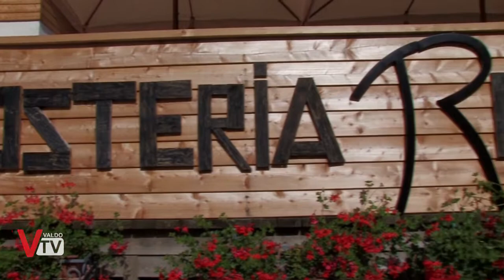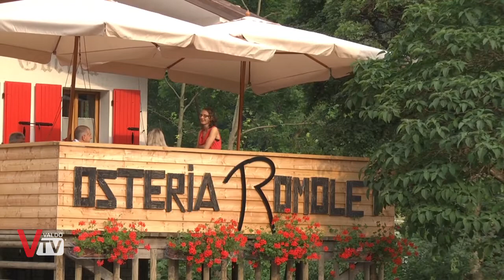Inaugurazione Parco e Chiosco all'Osteria Romolet di Milies di Segusino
Grande inaugurazione e aperitivo al fresco nel nuovo giardino estivo di Osteria da Romolet a Milies di Segusino, una location ideale per ospitare gruppi e comitive in occasione di pranzi aziendali, feste di classe, compleanni e tante altre occasioni!